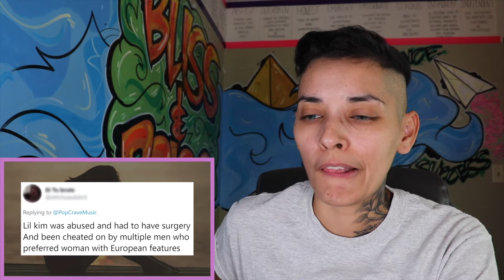Proof BHAD BHABIE is not BLACKFISHING!